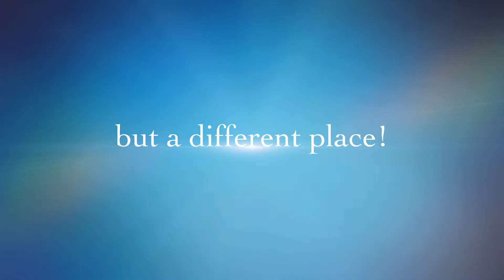ACSME Ending Video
Farewell video to end the ACSME Conference 2012.